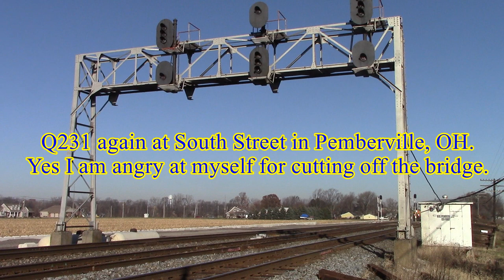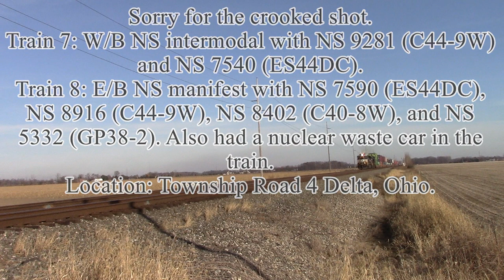Scouting for Signals: C&O Position Lights and Decommissioned NYC Tri-Lights in NW Ohio Pt 2.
Filmed 12/03/2017.
Day 2 of my trip with a friend found us along the Pemberville again only this time in good light and a bit more train traffic. The best part of the day was a chase that tested my driving skills keeping ahead of a coal train doing 50mph. We also had hopes of shooting NS trains with the last set of bracket mast NYC signals left in Ohio with this specific configuration. Unfortunately, just like Carey and Upper Sandusky we were in for a rude awakening when we arrived. They had also recently cut over the signals to the replacements and had already knocked down the north bracket mast leaving the other one standing on its own with the heads turned away. It was a sad sight to see but at least we were able to shoot trains with it before it was completely gone. We also found one more bracket mast in Swanton that was still standing (also decommissioned) and shot an eastbound with the sunset. Enjoy!

Train 1: W/B CSX manifest with CSX 7824
(C40-8W), CSX 926 (ES44AC), and CSX 472
(AC4400CW).
Location: CP Turnpike in Walbridge, OH.

Train 2: W/B CSX intermodal/auto with CSX 7800
(C40-8W), CSX 3363 (ET44AC), and CSX 539
(AC4400CW).

Train 3: CSX Q231 with CSX 3103 (ES44AC)
 and CSX 360 (AC4400CW).

Q231 again at South Street in Pemberville, OH.

Train 4: W/B CSX autorack train with CSX 5458
(ES44DC) and CSX 9012 (C40-8W).
Location: CP Turnpike Walbridge, OH.

Train 5: W/B CSX manifest with CSX 7811
(C40-8W) and CSX 170 (AC4400CW).

Train 6: CSX E885 with CSX 734 (ES44AC)
and CSX 3415 (ET44AC).
Location: Lemoyne, Ohio.

CSX E855 again just north of Fostoria, Ohio.

Train 7: W/B NS intermodal with NS 9281 (C44-9W)
and NS 7540 (ES44DC).

Train 8: E/B NS manifest with NS 7590 (ES44DC),
NS 8916 (C44-9W), NS 8402 (C40-8W), and NS
5332 (GP38-2). Also had a nuclear waste car in the
train.
Location: Township Road 4 Delta, Ohio.

Train 9: W/B NS intermodal with NS 9487 (C44-9W),
NS 8927 (C44-9W), NS 8021 (ES44AC), and NS
9629 (C44-9W). Location: Swanton, Ohio.

Train 10: W/B NS intermodal with NS 9170
(C44-9W) and NS 9914 (C44-9W).

Train 11: W/B NS coal train with NS 3633 (ET44AC)
and NS 9870 (C44-9W).

Train 12: W/B NS manifest with NS 2628 (SD70M)
and NS 1085 (SD70ACe).

Train 13: E/B NS manifest with NS 9849 (C44-9W),
NS 4016 (AC44C6M), NS 2698 (SD70M-2), NS
9439 (C44-9W), and NS 6956 (SD60E).

Train 14: W/B NS autorack train with NS 9514
(C44-9W).

Train 15: E/B NS manifest with NS 8335 (C40-8W),
NS 9504 (C44-9W), NS 7017 (SD60E), NS 8913
(C44-9W), NS 9595 (C44-9W), NS 7337
(ex INDR SD90/43MAC), NS 7225 (SD80MAC),
and NS 7202 (SD80MAC).
Location: Swanton, OH.